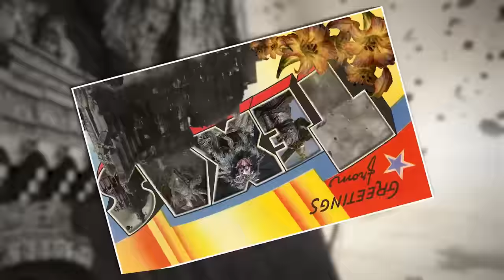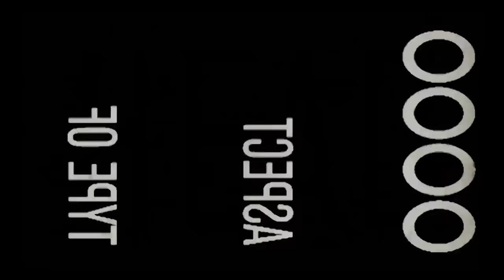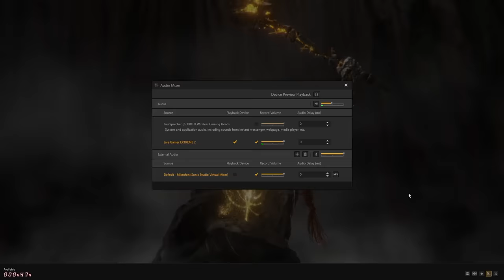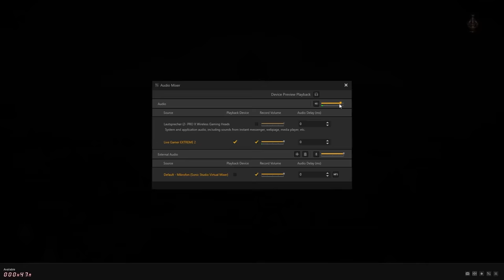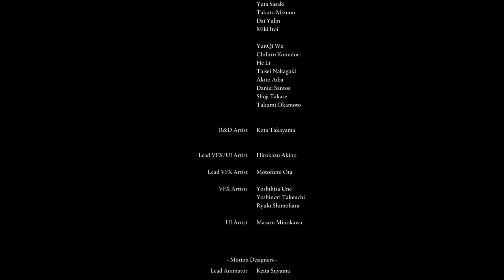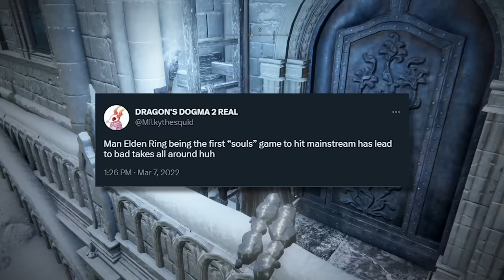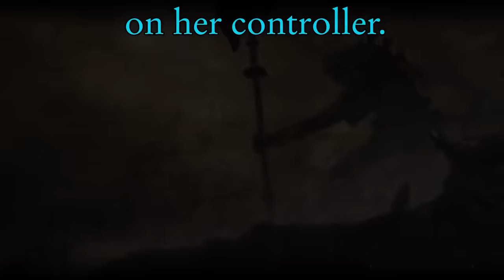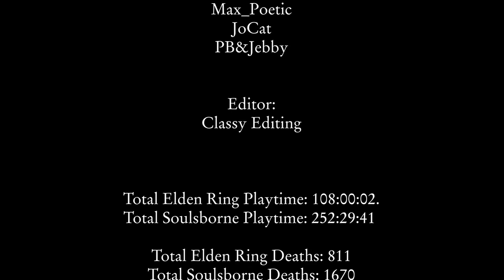The End of Elden Ring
And so the story of Elden Ring comes to an end.

thank you so much for joining in on this adventure.
See you in the future, tarnished.

i do regret cheating mohg but you have to admit it was kind of funny

Edited by:
Classy Reviews